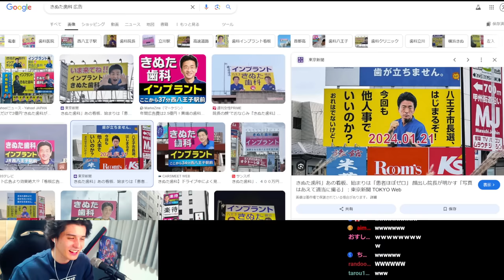VRChatに住まう天才たちによる「第二回モノマネ選手権」がやりたい放題すぎて大爆笑するスタンミじゃぱん【VRChat】